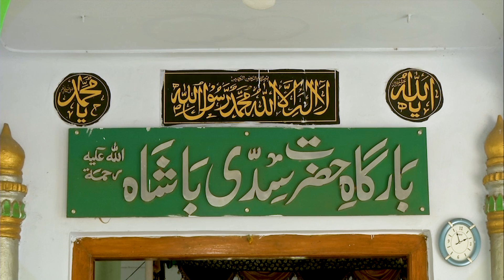Kalaburagi Dargah: A Beacon of Harmony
People in India from diverse faiths have lived in harmony for centuries. In southern Karnataka's Kalaburagi district, the Dargah of Hazrat Sidhi Basha unites individuals of different religions. Situated in a tranquil area away from the bustling town, the Dargah creates a calming atmosphere. Respected by all, Hazrat Sidhi Basha dedicated his life to helping others and promoting goodwill.